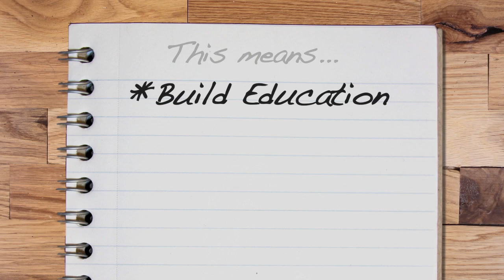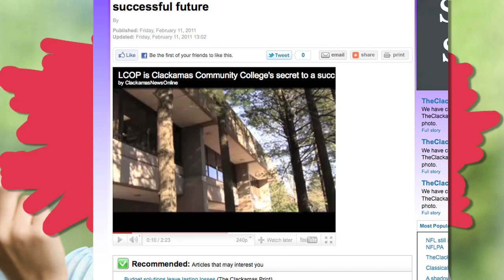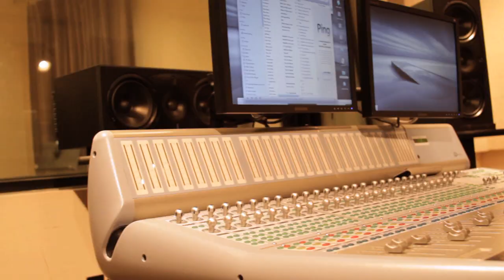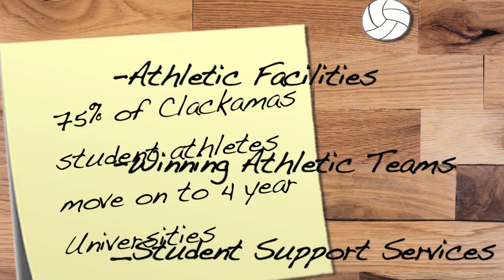Are you Clackamas?